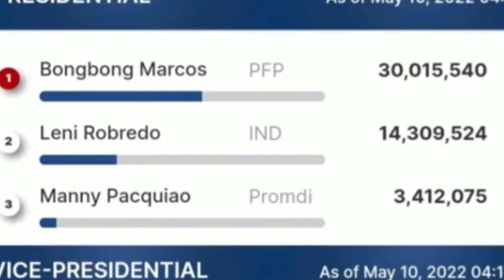BAGONG PRESIDENT BONGBONG MARCOS JR.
GAMEE GAMES:referral/hc348aku
Let's play to win cash prizes!

Hi GUYS SALAMAT PO SA SUPPORTA GUYS ITONG VIDEO GUYS PARA PO SA ATIN LAHAT ANO PO ANG KATOTOHANAN. UPANG C BBM AY MANANALO SANA PO MANALO CYA PARA PO UMANGAT PO YUNG BANSA NATIN.

SANA PO BBM FOR PRESIDENT 2022..

BBM2022
BBM2022
INDAY SARA 2022
INDAY SARA 2022
AKO BILANG MAMAYAN SANA PO SUPPORTAHAN NATIN SILA PARA LANG NAMAN SA ATING BANSA YAN.
WAG PO KAYU PADALA SA MANGA SCAM NA MANGA SALITA SA MANGA FAKE NEWS.

GOD BLESS PO SA INYU..

PRESIDENT :BBM 2022
VICE:INDAY SARA DUTERTE ❤️❤️❤️

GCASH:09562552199